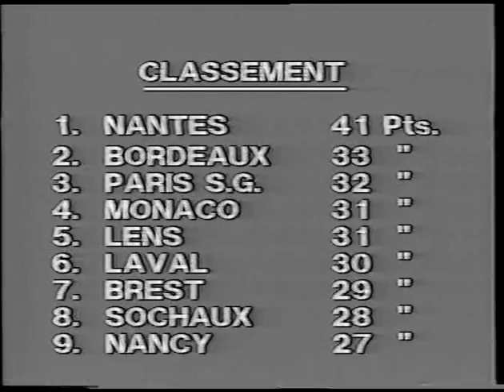F.C Nantes-Toulouse 3-0 - Saison 1982-1983